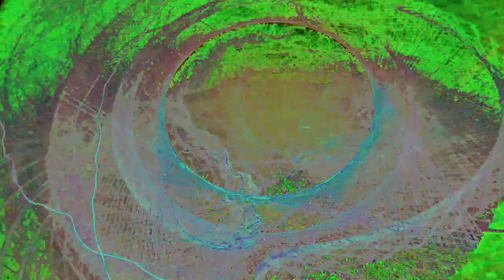[EPILEPSY WARNING] Movie 23 03 23 09h47m48s *Photosensitivity Warning*